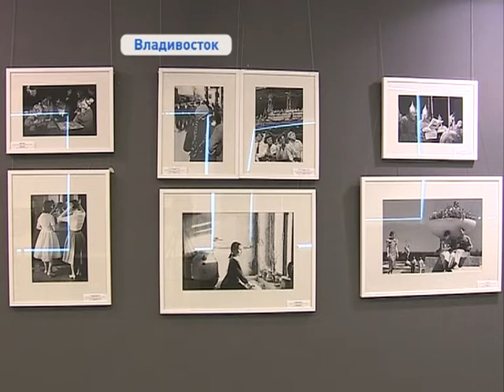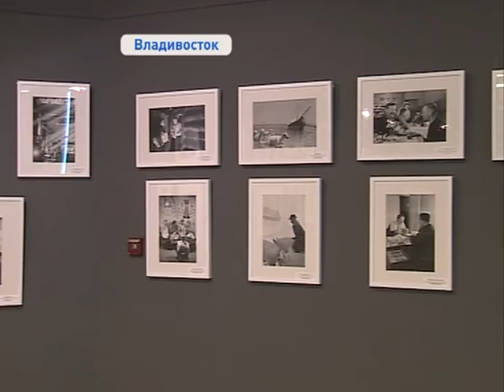Фотограф Анатолий Гаранин представил зрителю свою выставку